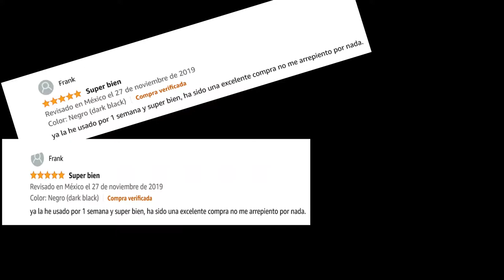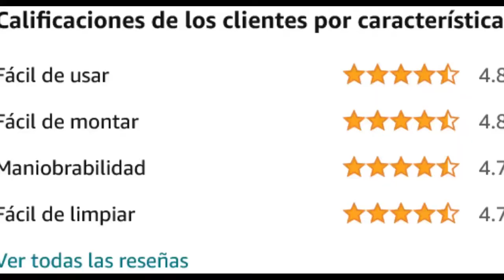🎁✅esta es LA MEJOR ASPIRADORA que podras encontrar EN EL MERCADO (aspira excelente tu casa)💚✅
🎁 LINK DE ASPIRADORA EUREKA

esta es la mejor aspiradora que podras encontrar en el mercado

aspira excelente tu casa

esta es la mejor aspiradora

como saber si es buena una aspiradora

como saber si es bueno un aspirador

de que marca es la mejor aspiradora

en donde comprar la mejor aspiradora

cual es la aspiradora con mas potencia

como mantener limpia la casa con una aspiradora

esta es la mejor aspiradora que podras encontrar en el mercado de mexico

este es el mejor aspirador que podras encontrar en el mercado

aspiradora lo mejor solo aqui

tu mejor opcion para aspirar mejor

tu mejor opcion para aspirar mejor solo aqui

tu mejor opcion para aspirar mejor tu casa

tu mejor opcion para aspirar mejor tu auto

tu mejor opcion para aspirar mejor tu sala

tu mejor opcion para aspirar mejor tu gato

tu mejor opcion para aspirar mejor tus animales

tu mejor opcion para aspirar excelentemente tu casa

como aspirar excelentemente tu casa